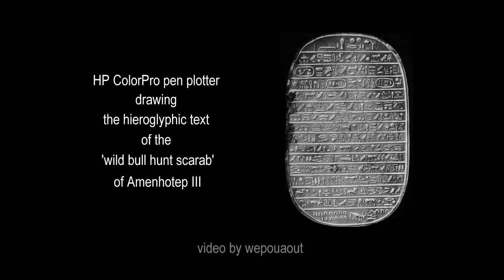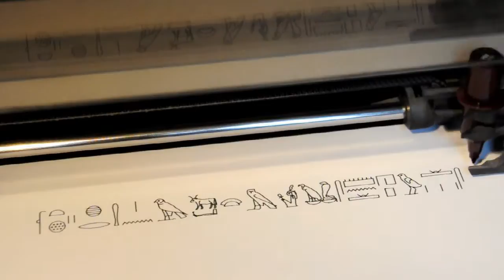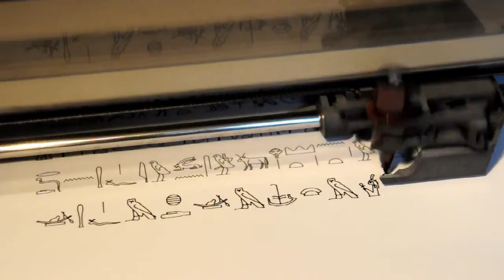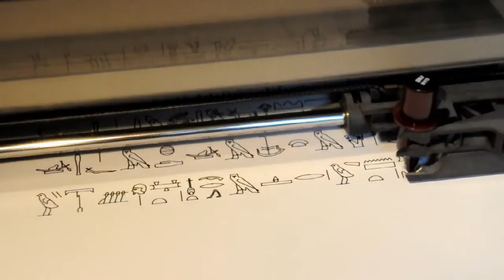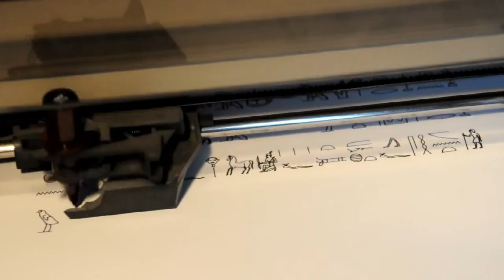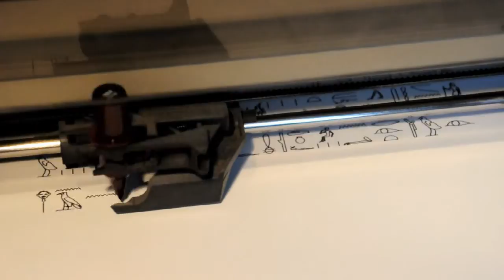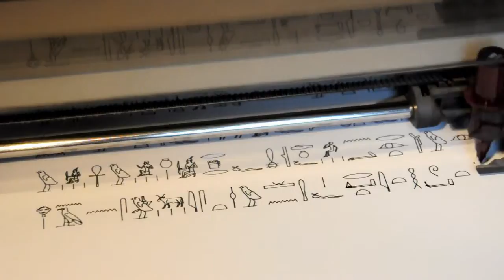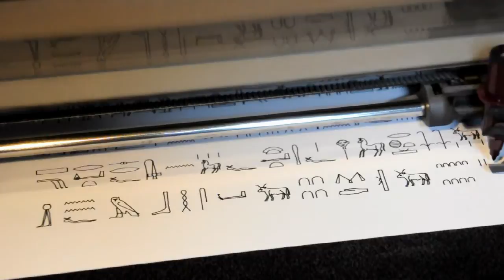HP ColorPro pen plotter drawing the 'wild bull hunt scarab' text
Hieroglyphic text from the so-called 'wild bull hunt scarab' of Amenhotep III, drawn by a 1980's HP Color Pro pen plotter by the hieroglyphic programme Glyph for Windows.

Ancient Egyptian pharaoh Amenhotep III issued hundreds of so-called memorial scarabs during his reign to commemorate the deeds of the pharaoh. This particular text is a transcription of a scarab (Cleveland Museum of Art, no. 84.36) from year 2 of the king's reign which records the king's sporting prowess. It describes how the king captured 56 out of a total of 170 head of wild cattle in a single day. Such commemorative scarabs were found in several archaeological sites of the Near East, from Syria to Sudan. Over two hundred of them are known to exist in museums and collections around the world.

The HP ColorPro pen plotter is a popular computer printing device from the 1980's for printing vector graphics. It prints by moving a pen across the surface of a piece of paper, much like a human hand does. This means it is restricted to line art. To be able to draw all sorts of shapes the pen needs to be able to move across the paper on an X and Y axis. The HP line of pen plotters have a specific design where the pen moves along one axis, and the paper moves along the other axis ('grit wheel' mechanism). The pen is mounted on a carriage that moves back and forth in a line between the grit wheels, representing the orthogonal axis. These smaller "home-use" plotters became popular for desktop business graphics and in engineering laboratories for technical drawings. Starting from the mid-1990's pen plotters were gradually replaced by high-resolution inkjet and laser printers. Surviving pen plotters have often been converted to venyl sign cutters.